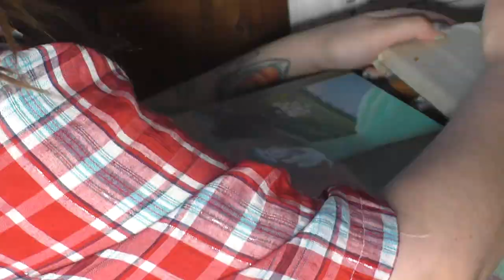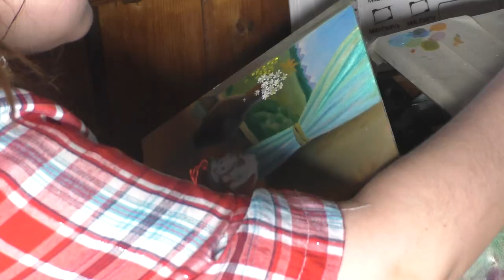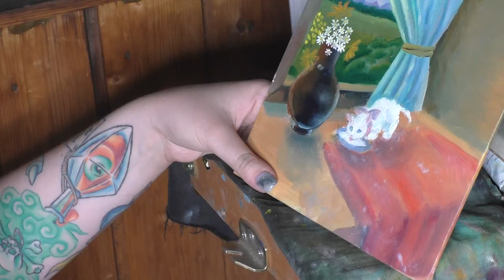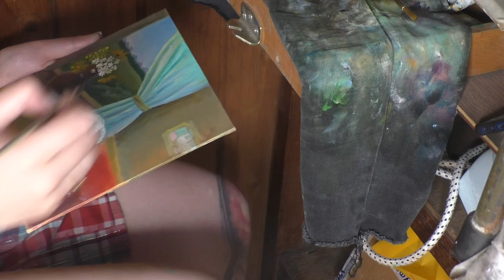картина маслом "Летний сюжет"